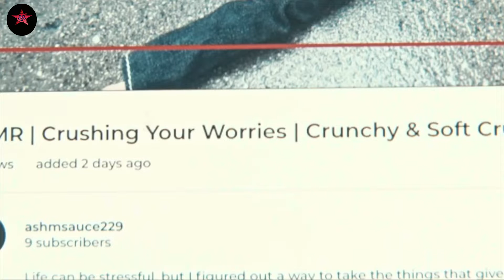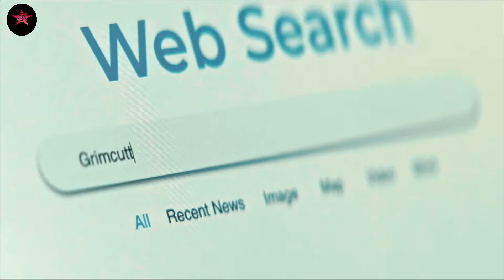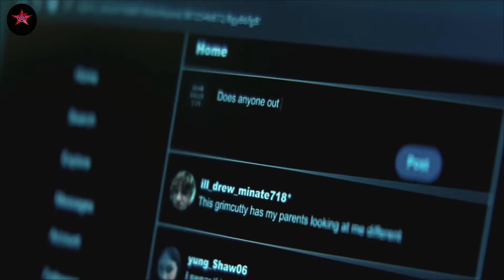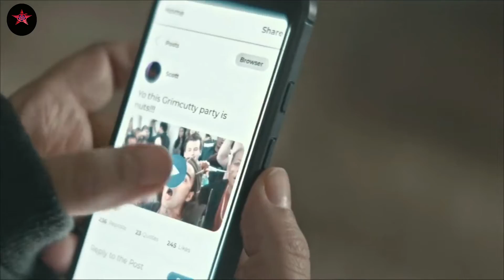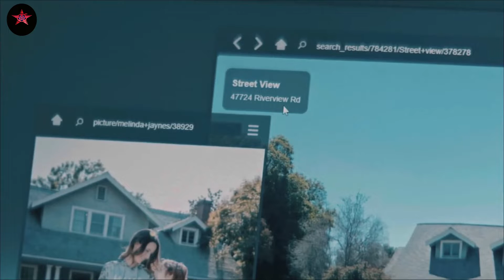Grimcutty (2022) Movie Explained in Hindi | Movie Explaine in Hindi | Decent Explainer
Grimcutty (2022) Thriller movie explained in Hindi Urdu. The American Thriller Horror film “Grimcutty: Momo” story summarized with a full ending in Hindi explanation. The plot is about girl "Asha" and her little brother who are haunted by a demon who weaken them. The scary monster is actually an internet meme that scares all the parents in this town. A monster named GrimCutty challenges the kids to hurt themselves, and the parents are aware of this. However, one day, when the monster appears in real life, initially no one believes the children. The daughter of the family has to convince her parents and figure out how to get rid of the giant super monster permanently. But it is not easy for children to find out the weakness of the monster.

TThe fight between this dream Titan Monster and children of that town is quite epic. You should watch this movie because it is both entertaining and heartbreaking.

Credits:
Images and footage Source: 20th Digital Studio and Hulu Universal
Director: John Ross
Screenplay or written by: David Brooks and Arbi Pedrossian

explainer video,explainer video animation
explainer video examples
movie explained in hindi
unique explainer
Grimcutty (2022) Movie Explained in Hindi
grimcutty trailer,grimcutty
grimcutty movie review
grimcutty 2022,grimcutty
review,movie explain,grimcutty 2022
explained,grimcutty movie explained
grimcutty movie trailer
grimcutty trailer reaction
grimcutty trailer review
grimcutty 2022 explained in hindi
horror movies explained in hindi
grimcuty hindi review
grimcutty trailar hindi,grimcutty (2022) movie
how to grimcutty movie
horror movie,grimcutty movie
filmi diary,roushan prasad